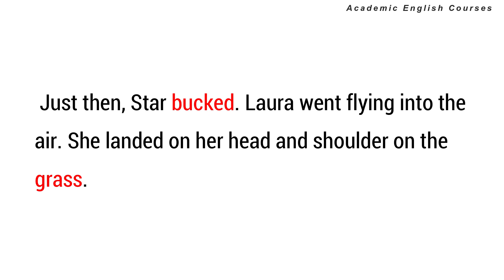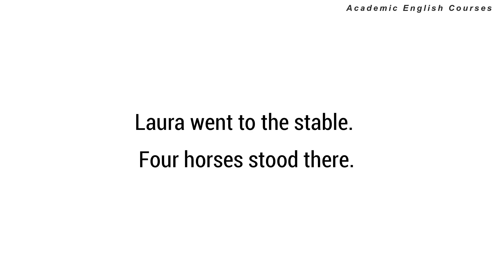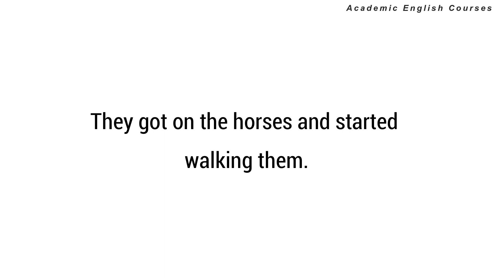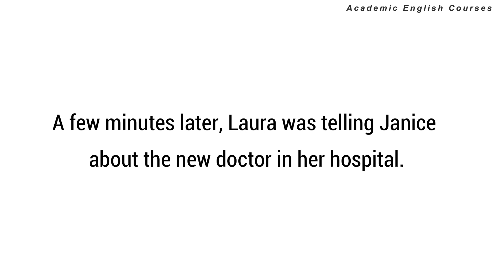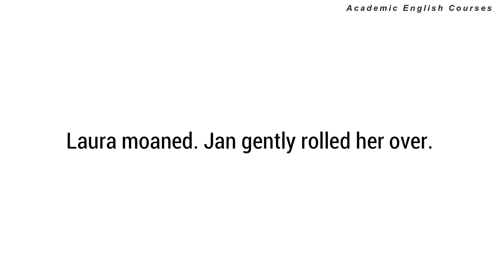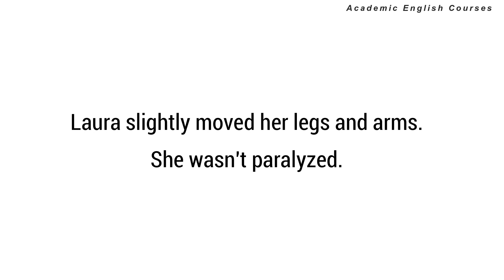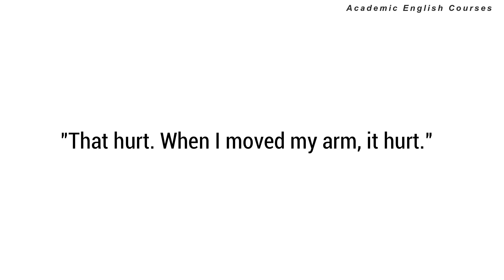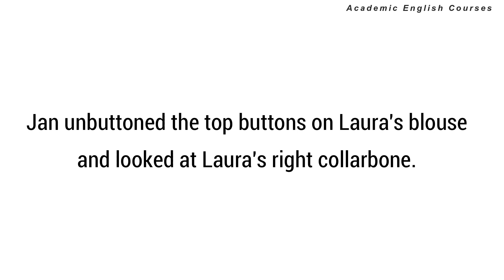Speak English with Confidence | Listen and Practice | Horses to Ride till Thrown (A Short Story).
English language learning | English listening and practice | English practice
Het There! 👋

▶ Speaking practice helps us speak more naturally in community communication. I hope the video will help you improve your English listening and speaking skills!!! Learn English and improve grammar, vocabulary, and reading skills

🤩 If you enjoyed the video, please share and like it.